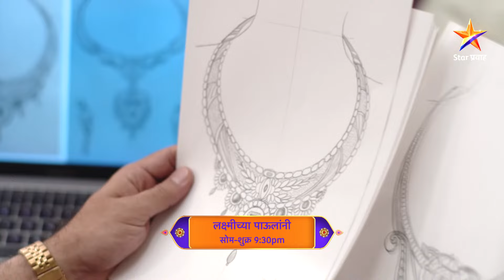Weekly Relive | Laxmichya Paulanni | Latest Episodes 161 -165